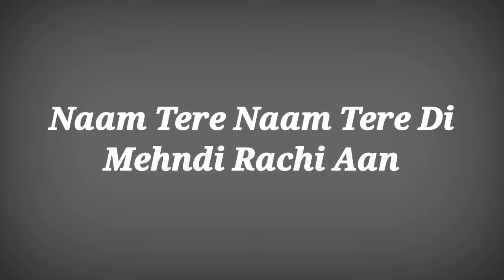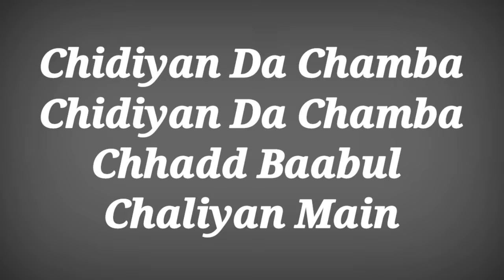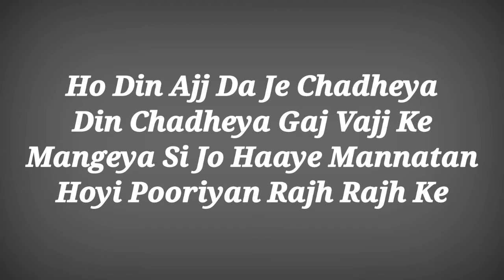Vedha Sajjeya Lyrics ll Vedha Sajjeya Official Lyrical Video Song ll Vedha Sajjeya Song Lyrics